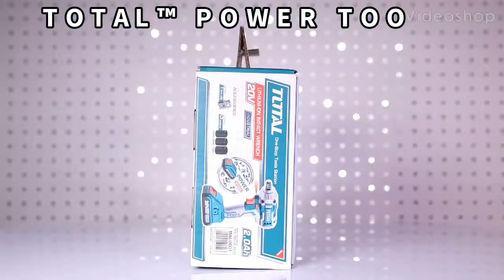TOTAL™ 20V Lithium ion Battery impact Wrench.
TOTAL ™ P20s Lithium ion Battery  impact wrench.BL motor
Product no: TIWLI 2001
Voltage : 20v
Square Drive : 1/2"
No load speed : 0~1300/0~2100 min
Impact rate  : 0-2000/0-3300bpm
Max.Torque : 300NM.
Change voltage : 100-240v. 50/60Hz.

We Market & Distribute TOTAL™. Tools.Safety & Industrial Products.
Power Tools & Accessories.Hand Tools,Air tools.ln Malaysia.🇲🇾
Like & Follow our page for more information👇👇👇
TOTAL POWER TOOLS MALAYSIA.